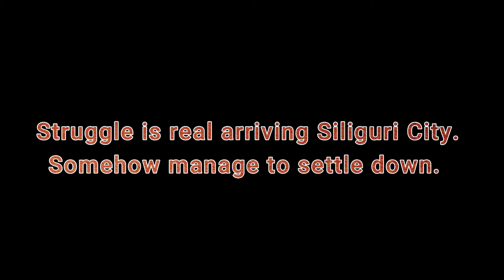Cycling Solo West Bengal 🇮🇳︱The Beginning︱Kakarbhitta 🇳🇵 to Siliguri City 🇮🇳︱METO WAY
On February 03, 2020, Mercy's cycling solo crazy adventure in West Bengal India 🇮🇳 begins when she entered overland with fully loaded bicycle from Kakarbhitta Nepal 🇳🇵 to Raniganj Immigration Check Post crossing over  Mechi Bridge. Later that day she arrived in Siliguri City and the reality of struggle in the city strict but somehow she manage to settle down. Then decided to stay for two nights to prepared and familiarize the people, food and culture.

CIAO! PLEASE STAY FOCUSED!

Brief Description Of The Series:
CYCLING SOLO IN WEST BENGAL INDIA 🇮🇳

West Bengal is a state of India 🇮🇳 in Eastern part between the Himalayas and the Bay of Bengal. On February 03, 2020 a Filipina 🇵🇭 named Mercy begins her CYCLING SOLO CRAZY ADVENTURE in WEST BENGAL  when she entered overland with fully loaded bicycle from Kakarbhitta Nepal 🇳🇵 to Raniganj Immigration Check Post crossing over Mechi Bridge. Mechi bridge connect and serve important rules between Kakarbhitta Nepal 🇳🇵 and Uttar Ramdhan West Bengal India 🇮🇳.

how does it look like cycling in solo west bengal india
what does it look like cycling in solo west bengal india
solo cycle touring west bengal india india
cycling solo west bengal  india
solo cycling west bengal  india
Woman on bicycle west bengal
solo cycling tour west bengal  india
cycling solo trip west bengal  india
solo ride cycling west bengal  india
go solo cycling west bengal  india
solo cycle touring west bengal  india
solo bicycle west bengal  india
solo bicycle ride west bengal  india
solo bicycle touring west bengal  india
solo bicycle tour west bengal  india
solo cycling in west bengal  india
west bengal  on cycle
west bengal  bicycle ride
exploring west bengal  on bicycle
wandering with bicycle west bengal
cycling vlog west bengal india
west bengal  travel
west bengal  travel vlog
west bengal  travel video
west bengal  travel places
cycling west bengal  india
solo cycling india
solo cycling ride india
solo traveling in india
solo traveling as a woman
india solo trip
solo woman traveler india
solo woman traveler west bengal  india
solo woman traveling india
solo woman traveling west bengal  india
solo woman travel india
solo female travel west bengal  india
solo female travel vlog
solo female travel vlog india
solo female travel india
solo woman traveller india
filipina solo traveling india
filipina solo traveling west bengal  india
filipino cycling india
filipino solo cycle touring west bengal  india
filipina solo cycle touring west bengal  india
filipina travel vlogger
filipina traveler
filipino travel
filipina solo travel
filipina travel vlogs
cycling vlogs
travel vlogs
travel & events
people & blogs
meto